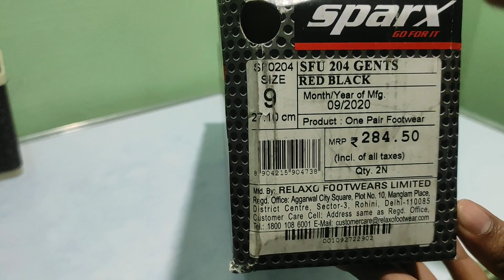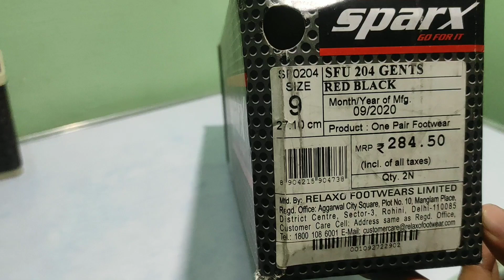sparx slipper chappal | sparx slippers unboxing | Sparx Slipper Amazon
Gadget I use ❤👇

My tripod (for beginners)
Strong tripod
My 1st mic
Boya mic

About me::

Hello guys
My name is Rajeev Ranjan .I'm from Bihar and I'm a intermediate student.In this  video  I talking about Sparx slipper.

Sparx India Pvt ltd,
Sparx shoes Price,
Sparx shoes factory,
Sparx Running Shoes,
Sparx Sneakers,
Sparx shoes Flipkart,
Sparx Shoes Amazon,
Sparx online order,
Sparx wiki,
Sparx company,
Sparx Sandals,
Sparx slippers,
Sparx Sandals New model 2020,
Top 10
Sparx sandal Shoes,
SparxSandalsNewmodel2021 Price,
Sparx sandals Flipkart,
Sparx sandals Amazon,
Sparx sandals near me,
What is the price of Sparx sandals?,
Which brand is best for Sandals?,
Is Sparx a good brand?,
What is the price of Sparx shoes?,
Is Sparx a relaxo brand?,
Which brand is best for shoes?,
Which is the best sandals in India?,
How do you clean Sparx sandals?,
Sparx Shoes White,
Sparx Shoes New model 2020,
Sparx Shoes Sports,
Sparx shoes Price,
Sparx shoes wiki,
Sparx shoes company,
Sparx shoes Flipkart,
Sparx Shoes Amazon, .